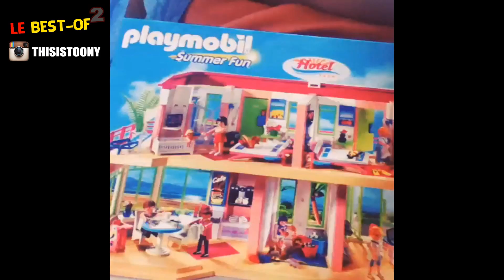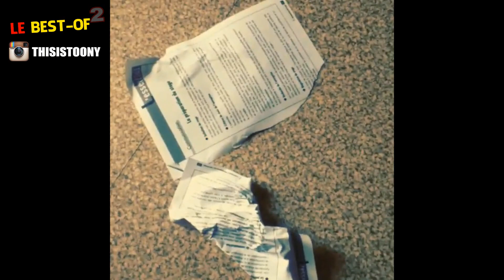Toony - Le Best of Instagram #2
C'est partiiiiiiiiii pour le Best-Of INSTAGRAM N°2 !

FOLLOW MOI sur Instagram : THISISTOONY

Mon TWITTER - Retrouvez toutes les vidéos et podcast de This is toony.